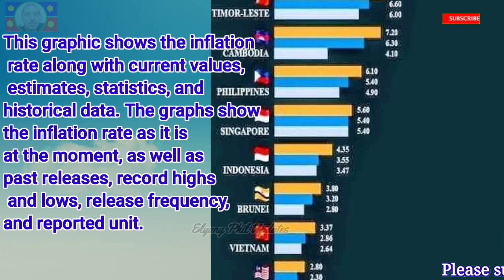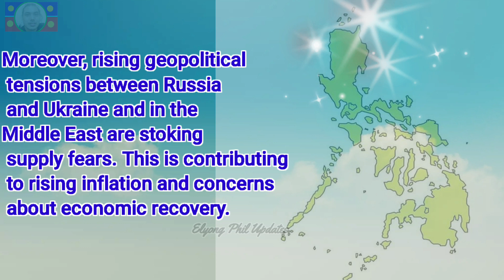Global Inflation Rates in Southeast Asia 2022